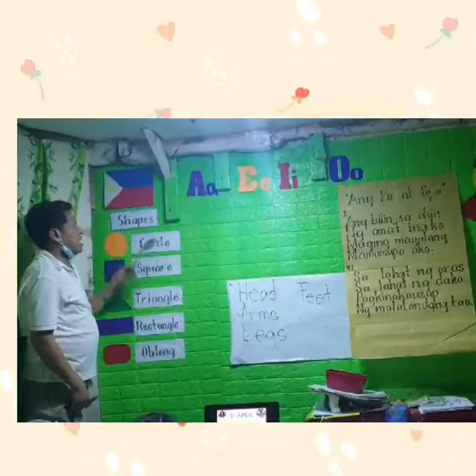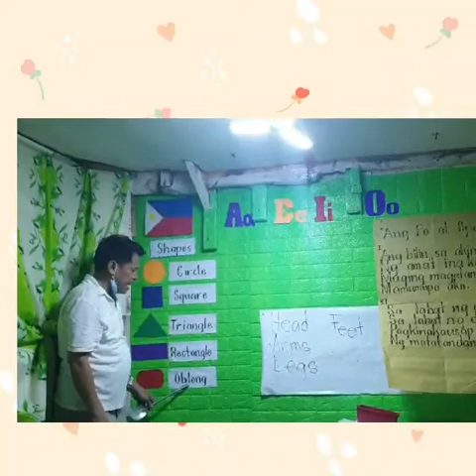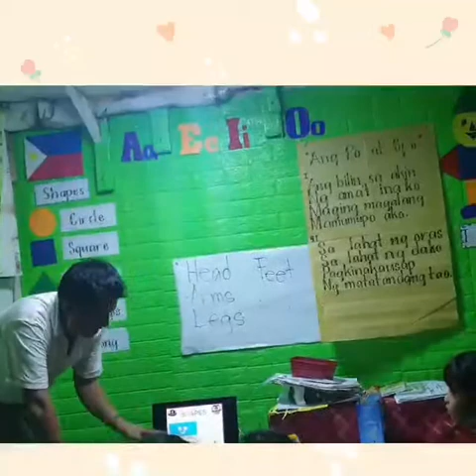Object Made of Different Shapes